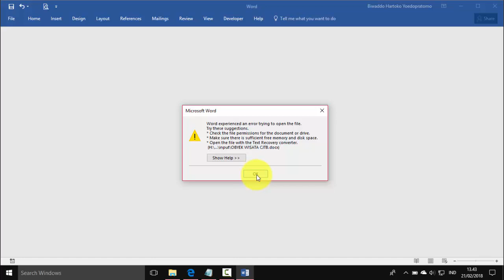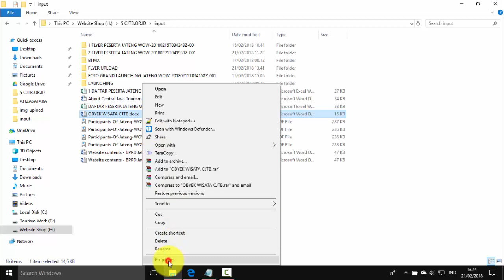File word excel docx hasil download email tidak bisa dibuka - Solved